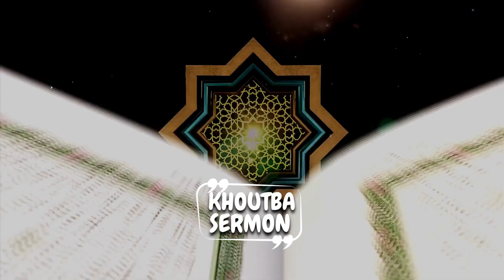🌘 KHOUTBA🌒 SERMON VENDREDI PAR IMAM Imam SEYDI NOUROU DJIGO (Hafizahoullah) || BIRASSOU TV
🌘 KHOUTBA🌒 La Voie vers des Vacances Bénéfiques || Imam Ibrahima THIAM (Hafizahoullah)

🕌 Grande Mosquée UGB 🕌

❒ Sermon de Vendredi ❒

Thème : La Voie vers des Vacances Bénéfiques

Par 🎙 Imam Seydi Nourou DJIGO (Hafizahoullah)

Date : 02/08/2024

Dans cette vidéo, découvrez le sermon du vendredi prononcé à la Grande Mosquée de l'Université Gaston Berger (UGB). L'Imam Seydi Nourou DJIGO (Hafizahoullah) partage des enseignements profonds sur le thème "La Voie vers des Vacances Bénéfiques". Le sermon, délivré le 2 août 2024, explore comment tirer le meilleur parti de nos vacances en les orientant vers des bénéfices spirituels et personnels. Ne manquez pas ces conseils inspirants pour enrichir vos moments de repos et de réflexion.